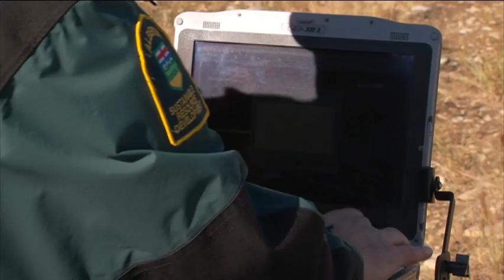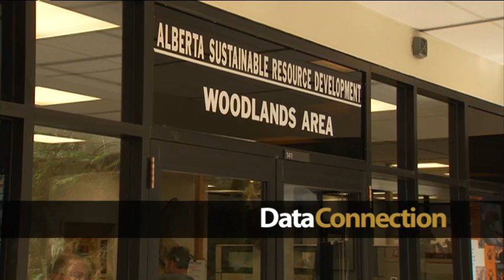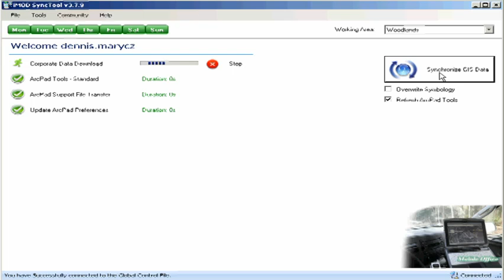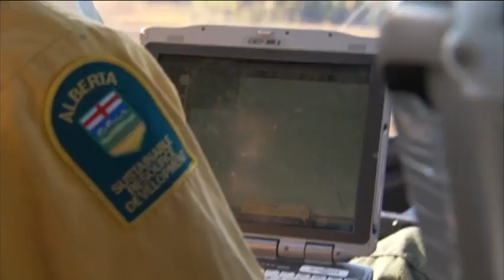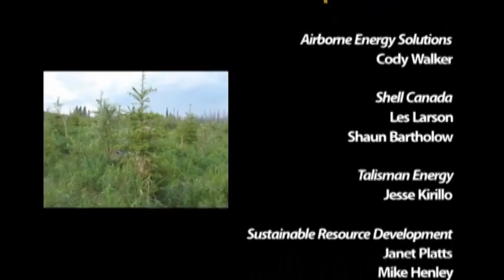Alberta Sustainable Resource Development (SRD)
Alberta Sustainable Resource Development (SRD) manages public lands, forests, and fish and wildlife in Alberta. In 2007, SRD launched the Mobile Office Initiative to improve information access for field employees. They deployed ruggedized notebooks installed with Esri ArcPad, which enables staff to collect and update field data automatically to their enterprise GIS. They also use ArcGIS for Desktop to edit and analyze geographic data and maps. Realizing significant efficiencies during the pilot phase, the award-winning system was rolled out to over 300 staff within 18 months.